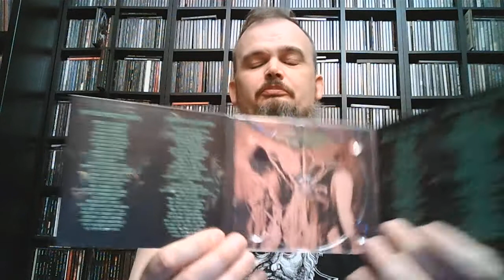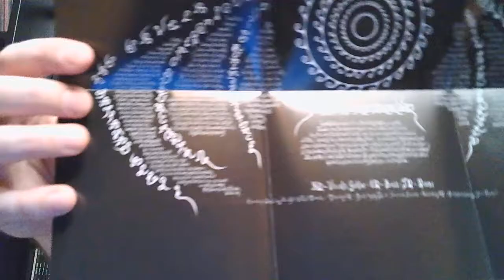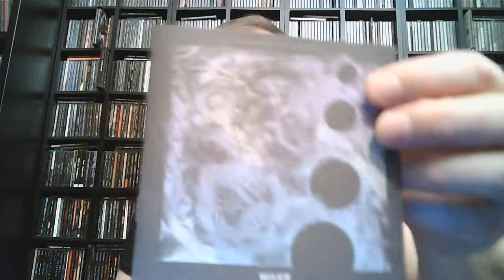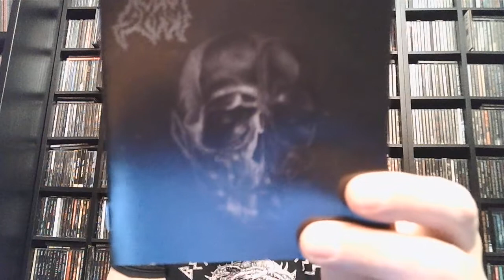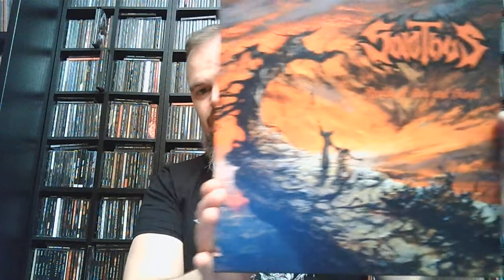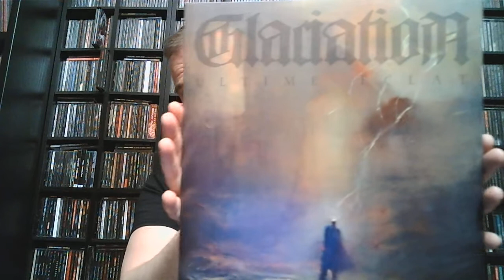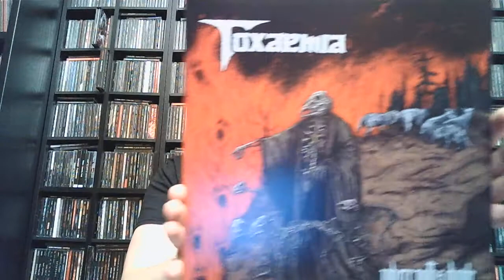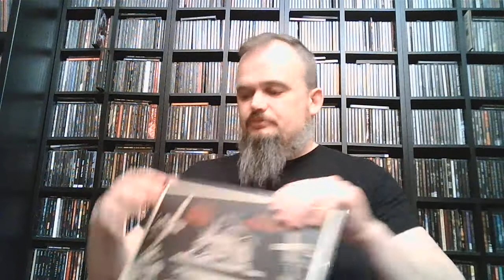Bonded by Metal part 5 of 2020 releases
Yeah, last one of the 2020 bunch for now. Hopefully new microphone soon, hate the sound
So here is the info and links:
Xpus - In Umbra Mortis Sedent
Transcending Obscurity Records
Shards Of Humanity - Cold Logic
Unspeakable Axe Records / Dark Descent Records
Funeralopolis - ...of Deceit and Utter Madness
Memento Mori
Dira Mortis - Ancient Breath Of Forgotten Misanthropy
Selfmadegod Records
Venemous Skeleton - Drowning In Circles
Everlasting Spew Records
Voidceremony - Entropic Reflections Continuum: Dimensional Unravel
20 Buck Spin
Live Burial - Unending Futility
Transcending Obscurity Records
Wake - Devouring Ruin
Translation Loss Records
Skarz - What Remains
Satanath Records / Exhumed Records / More Hate Productions
Sweven - The Eternal Resonance
Ván Records
Skam - Sounds Of A Disease
Redefining Darkness Records
Order Of Orias - Ablaze
World Terror Committee
Temple Nightside - Pillars Of Damnation
Iron Bonehead Records
Purtenance - Buried Incarnation
Xtream Music
Solothus - Realm Of Ash And Blood
20 Buck Spin
Decembre Noir - The Renaissance of Hope
Lifeforce Records
Rites Of Daath - Doom Spirit Emanation
Godz Of War Productions
Soulburn - Noa's D'ark
Glaciation - Ultime Eclat
Sinistral King - Serpent Uncoiling
Puteraeon - The Cthulhian Pulse: Call From The Dead City
Emanzipation Productions
Toxaemia - Where Paths Divide
Emanzipation Productions
Skelethal - Unveiling The Threshold
Hells Headbangers Records
Toxik Death - Sepulchral Demons
High Roller Records